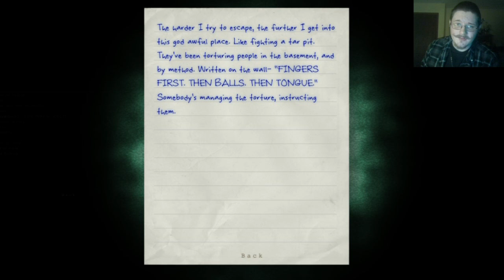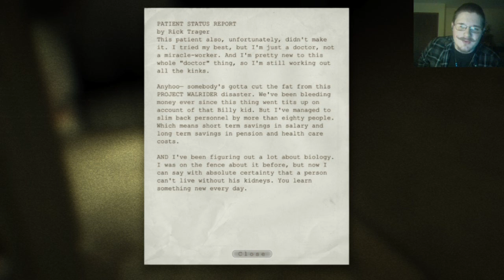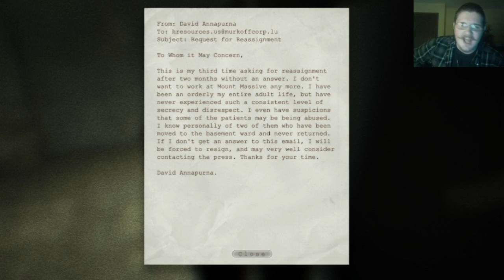Outlast #7- I demand your attention, stupid AI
After a boring talk about my few OCD tendencies, I get chased through the basement by a bunch of jackasses that seem to think they can even get close to catching me and we meet up with and proceed to play ring-around-the-rosy with a new "Buddy"